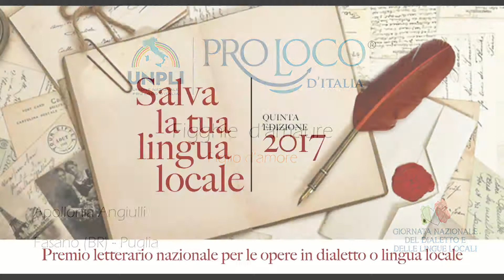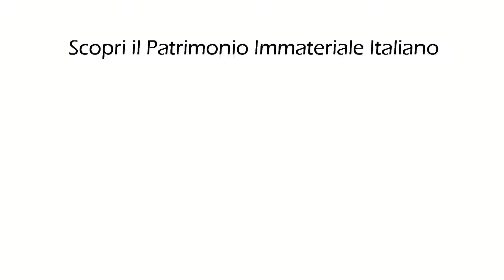3 Poesie - Apollonia Angiulli - Fasano (BR) - Puglia